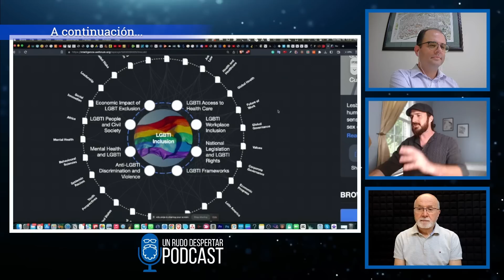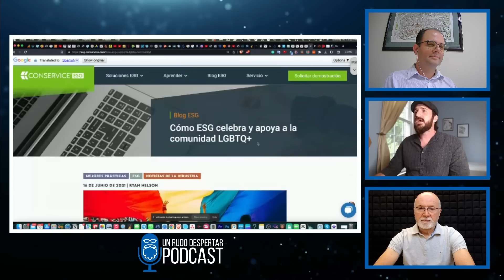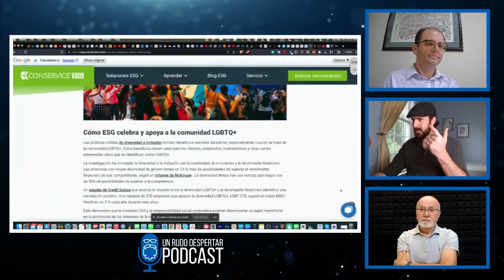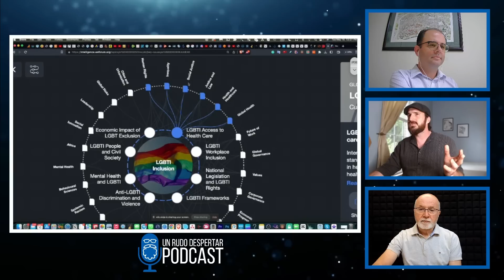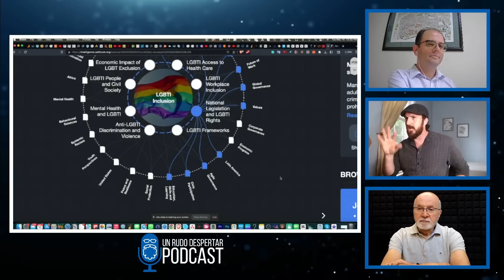¿Por qué las corporaciones se interesan en la agenda LGBTI+? | URD Podcast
El rating ESG (Environmental, Social, and Governance) es una medida utilizada para evaluar y clasificar el desempeño de una corporación en términos de criterios ambientales, sociales y de gobernanza.
¿Quién controla esto? ¿Todas las empresas son manipuladas y controladas por un poder superior?

En este corto video revisamos los detalles que no suelen salir a la luz sobre la agenda 2030.